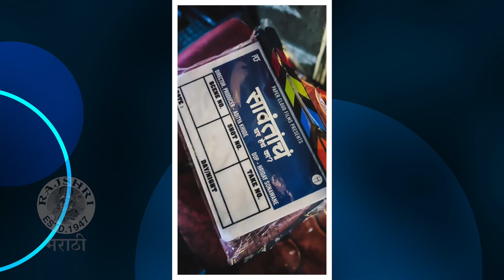Spruha Joshi's New Project Coming Soon | स्पृहा जोशीचा नवा प्रोजेक्ट | Rajshri Marathi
अभिनेत्री स्पृहा जोशी एका नव्या प्रोजेक्टमधून प्रेक्षकांचं भेटीस येतेय. जाणून घेऊया तिच्या या प्रोजेक्टविषयी या व्हिडिओमध्ये.